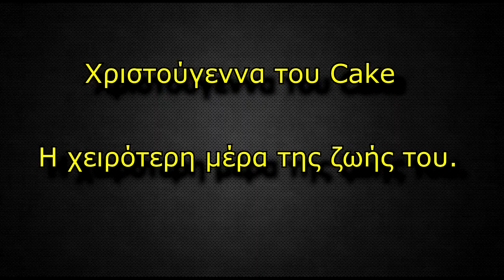League of Legends:Χριστούγεννα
Αφιερωμένο σε όλους τους ομοιοπαθείς! :I